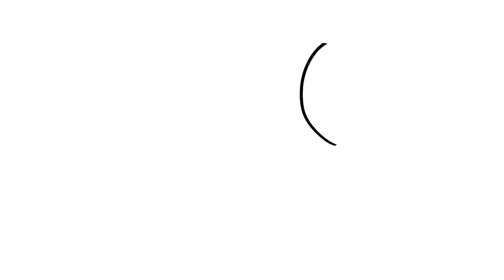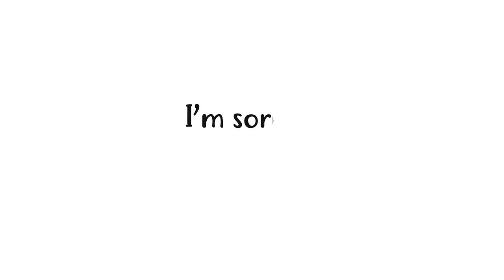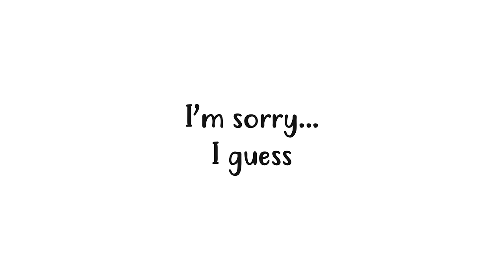10 Ways to Deal With a Toxic Sibling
Toxic siblings can put a damper on a lot of things. Depending upon the level of toxicity it can be hard to engage with the rest of your family, or even friends that have been there for some time. It can also put stress on you while you try to suppress your feelings for the sake of keeping things civil between the two of you. There is a myriad of reasons why we keep toxic siblings at arms length, but what can we do once we’ve identified the issue?

Also, we're partnered up with betterhelp, an online affordable counselling platform.

Intro: Surey Camacho
Research & Written by: Lyvonne Holden
Script: Lily Avery
Voice Over: Lily Avery
Animation: Nayeli Meneses
Project Manager: Erin Bogo
Community Manager: Priscilla Cha, Nicole Pridemore
Producer: Psych2Go